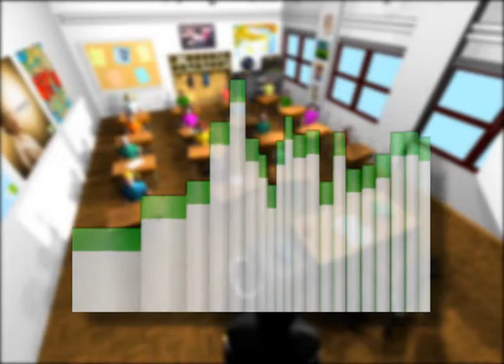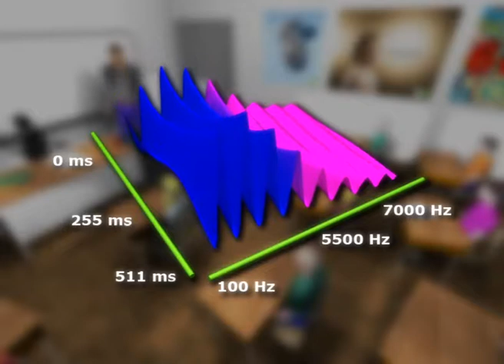Dynamic Speech Extractor (Polnisch) - słuchu w hałasie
'Dynamic Speech Extractor' is a key component of Phonak's Dynamic FM platform.

This technology provides vastly improved hearing in noise for people with hearing loss, cochlear implant recipients and normal-hearing users with attention-related disorders such as ADHD.